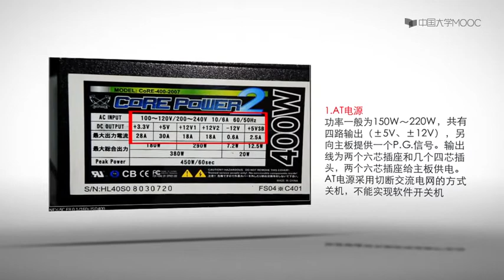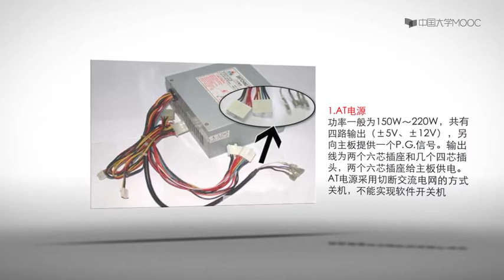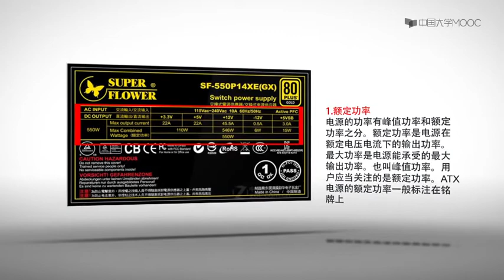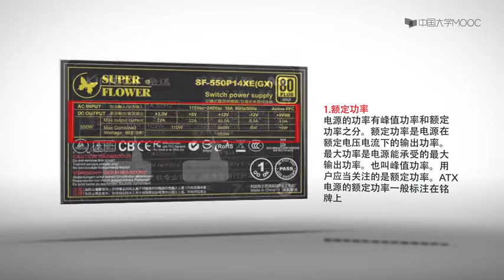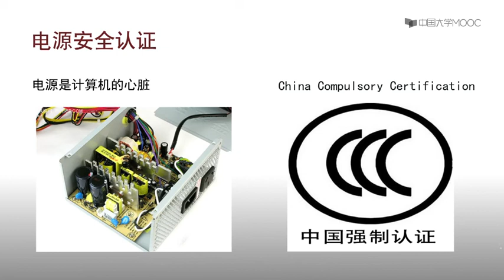1.7认识电源 【计算机的组装与维护】